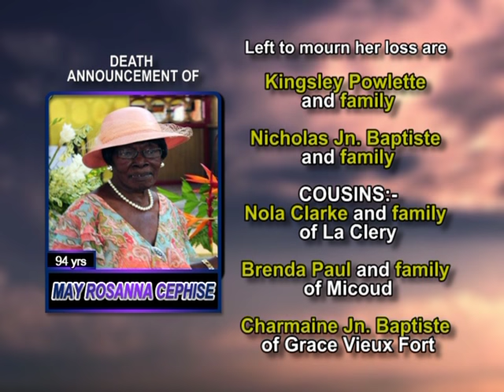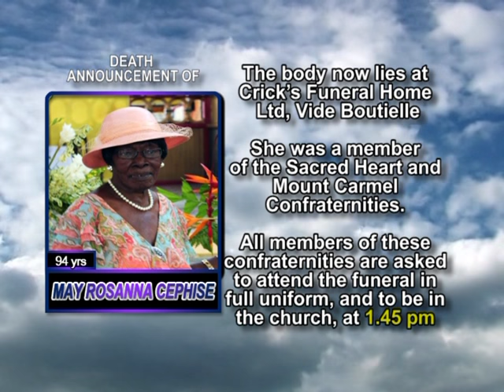May Rosanna Cephise long